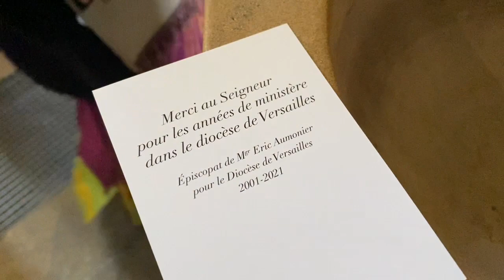Résumé vidéo - Messe pour le départ de Mgr Aumonier (doyennés de Poissy et de Saint-Germain-en-Laye)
🎥🙏🏻« Merci au Seigneur pour les années de ministère dans le diocèse de Versailles ».
Episcopat de Monseigneur Eric Aumonier pour le diocèse de Versailles (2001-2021).
Retour en vidéo sur la messe pour le départ de Monseigneur Aumonier, pour les doyennés de Poissy et de Saint-Germain-en-Laye.